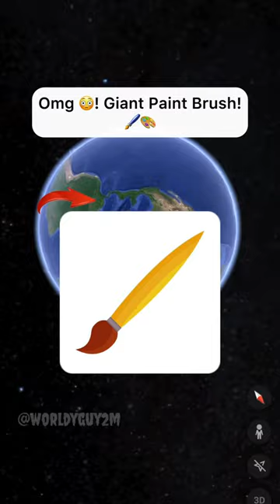I found Giant Paint Brush 🎨 🖌️ on google maps and google earth 🌍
Giant Paint Brush 🎨 🖌️ on Google Maps and Google Earth 🌍

गूगल मैप्स और गूगल अर्थ 🌍 गूगल मैप पर विशाल पेंट ब्रश

अधिक 🙏🏻 के लिए सदस्यता लेंगूगल मैप्स पर शौचालय से मानव चेहरा

Worldy_Guy 2M
World big in google map Things found on google map
3D google earth scary video 3d google earth live satellite
3d google earth
Things found on google maps shorts 3d google map app 3d google animals
3d google animals
google earth location in Hindi Google Earth best 3d cities
Best 3d google earth Google Earth location
How to watch 3d view in google earth
3d google earth view
google earth
Google Earth location
google earth location google earth tiktok
How to see live map on google earth THINGSgoogle earth pro
Creepy things on google earth google earth location tiktok
google maps
Google map
Things found on google earth tiktok
earth 3d Earth 3d view
Google translate
Horror google e
Scary google translate
Scary video
3d google map
3d earth map
google earth
Earth live video
google earth
spiderman
xe tăng
hantu
ไดโนเสาร์
siren kafa
dinosaurus
granny
con ma
alphabet lore excavator
ondel-ondel
ikan
pesawat terbang
barongan
omo
train
ondel-ondel
ikan
pesawat terbang
barongan
omo
train
google maps
spider-man
rainbow friends
dinosaur
huggy wuggy dinosaurs
сиреноголовый
place
zombie
car
robotsakura
roblox
map
siren head
google earth
sonic
kereta api
google map
google
minecraft
maps
hulk
truk oleng
ultraman
crab
godzilla